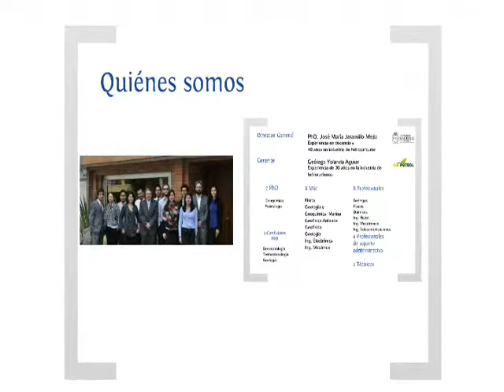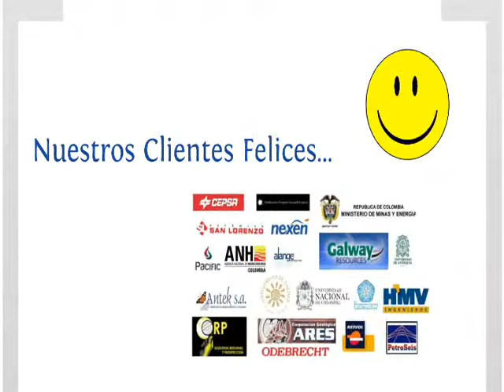Gmas 2012 mejor aún.wmv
Gmas muestra sus servicios